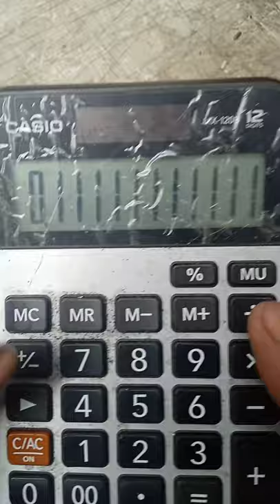helical and spur gear computation.for indexing plate method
basic computation 4 helical gear and spur gear..for manual horizontal milling .